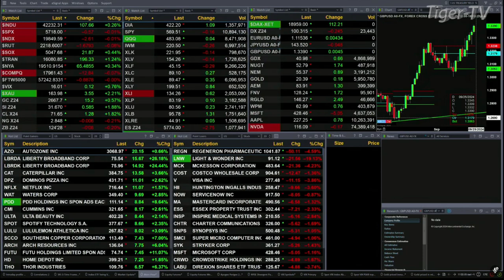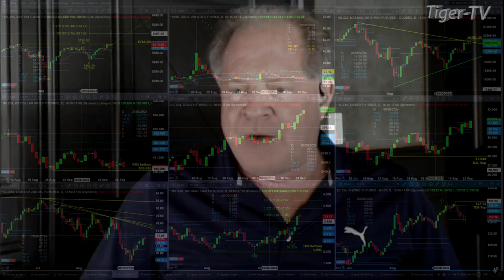September 24th, 11AM ET Market Update on TFNN - 2024